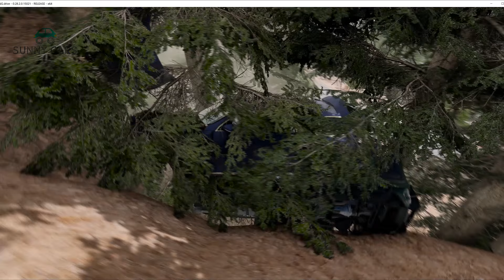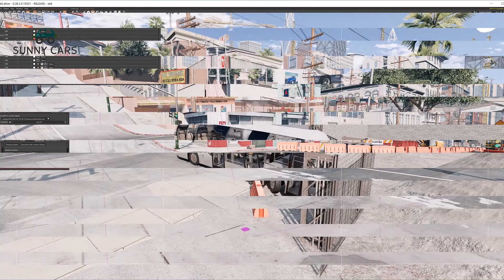Trucks ,Cars Vs Massive Speed Bumps - BEAMNG DRIVE